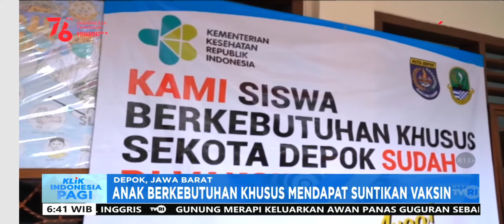Korps Brimob Polri Gelar Vaksinasi bagi Anak Berkebutuhan Khusus